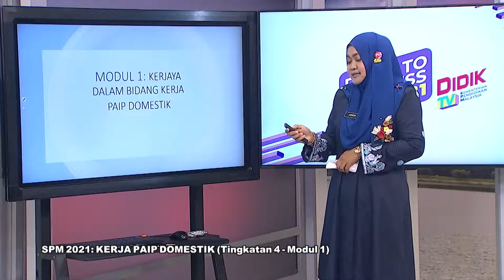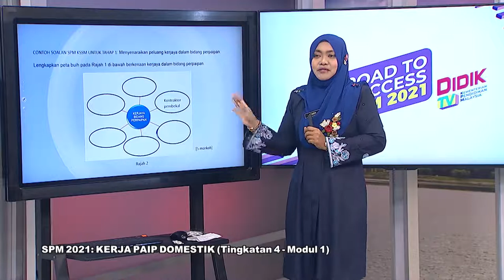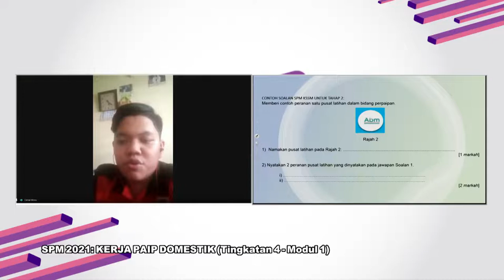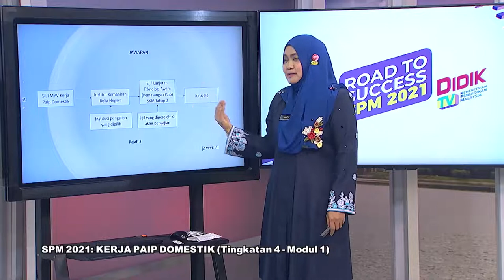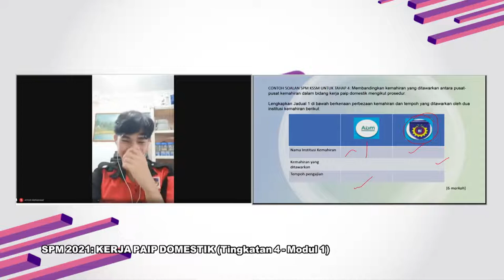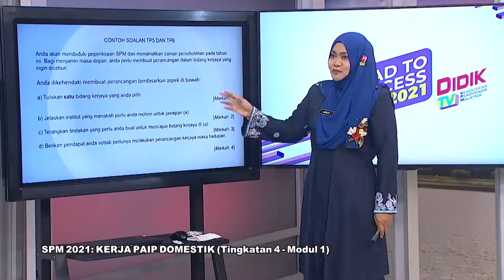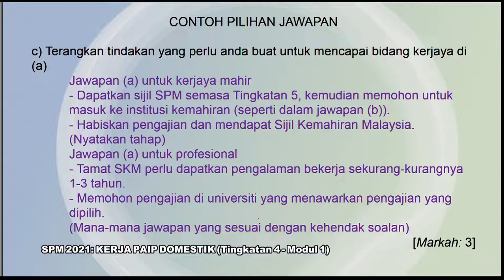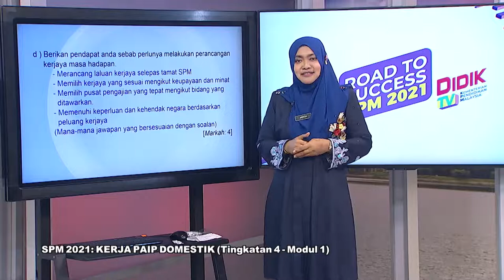DidikTV  Eps 107 RTS Spm 2021 Kerja Paip Domestik Ting 4 Bab 1